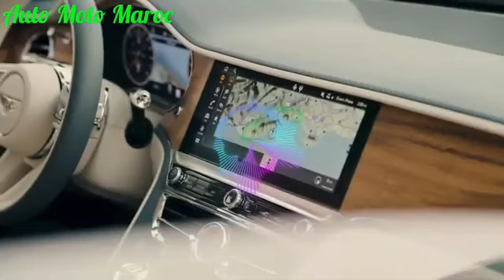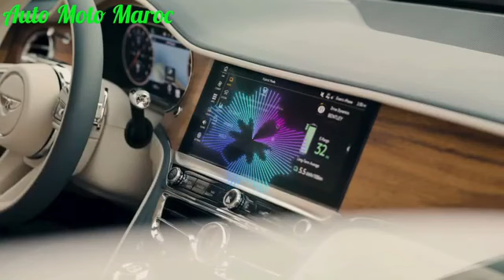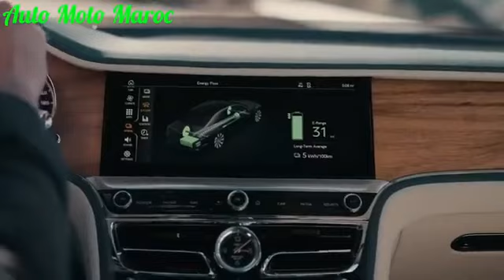IKR Mitsubishi XFC Concept 8